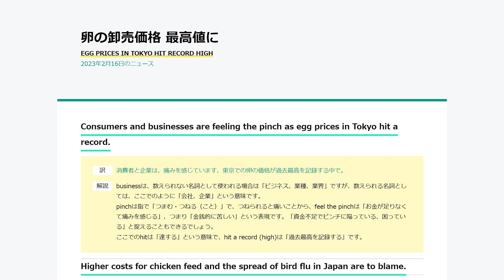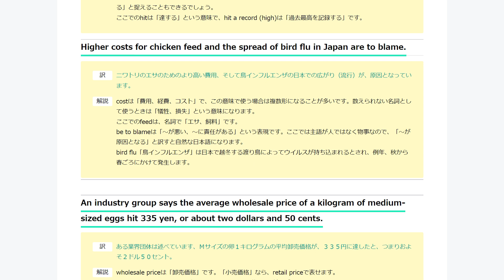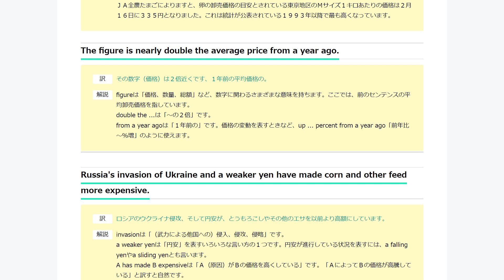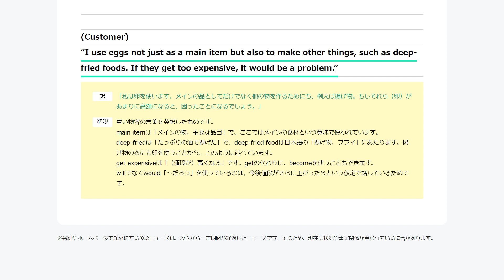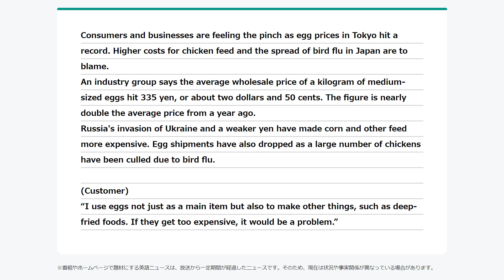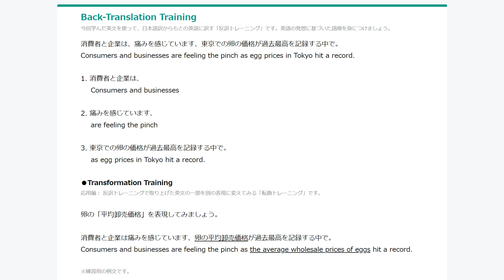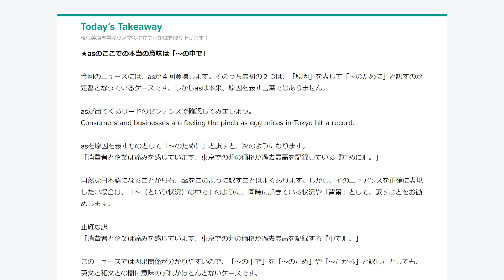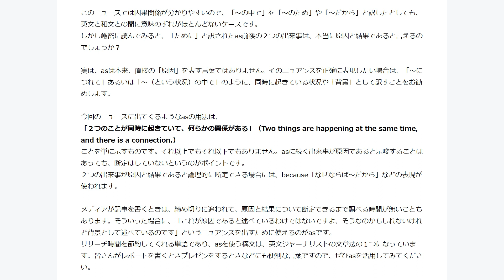【学ぶ】卵の卸売価格 最高値に / EGG PRICES IN TOKYO HIT RECORD HIGH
0:11
Consumers and businesses are feeling the pinch as egg prices in Tokyo hit a record.

消費者と企業は、痛みを感じています、東京での卵の価格が過去最高を記録する中で。

businessは、数えられない名詞として使われる場合は「ビジネス、業種、業界」ですが、数えられる名詞としては、ここでのように「会社、企業」という意味です。
pinchは指で「つまむ・つねる（こと）」で、つねられると痛いことから、feel the pinchは「お金が足りなくて痛みを感じる」、つまり「金銭的に苦しい」という表現です。「資金不足でピンチに陥っている、困っている」と捉えることもできるでしょう。
ここでのhitは「達する」という意味で、hit a record (high)は「過去最高を記録する」です。

2:07
Higher costs for chicken feed and the spread of bird flu in Japan are to blame.

ニワトリのエサのためのより高い費用、そして鳥インフルエンザの日本での広がり（流行）が、原因となっています。

costは「費用、経費、コスト」で、この意味で使う場合は複数形になることが多いです。数えられない名詞として使うときは「犠牲、損失」という意味になります。
ここでのfeedは、名詞で「エサ、飼料」です。
be to blameは「～が悪い、～に責任がある」という表現です。ここでは主語が人ではなく物事なので、「～が原因となる」と訳すと自然な日本語になります。
bird flu「鳥インフルエンザ」は日本で越冬する渡り鳥によってウイルスが持ち込まれるとされ、例年、秋から春ごろにかけて発生します。

2:47
An industry group says the average wholesale price of a kilogram of medium-sized eggs hit 335 yen, or about two dollars and 50 cents.

ある業界団体は述べています、Ｍサイズの卵１キログラムの平均卸売価格が、３３５円に達したと、つまりおよそ２ドル５０セント。

wholesale priceは「卸売価格」です。「小売価格」なら、retail priceで表せます。
medium-sizedは「Ｍサイズの、中型の」です。最後のdを付けずにmedium-sizeとしても同じ意味になります。
ここでのorは「つまり、すなわち、言い換えれば」という意味です。この意味で使われるときは、orの前にカンマを入れます。
英語のニュースで価格などを伝える際には、国外の人が目にすることも考えて、その国の通貨だけでなく、アメリカドル換算の情報を加えることも多くあります。
ＪＡ全農たまごによりますと、卵の卸売価格の目安とされている東京地区のＭサイズ１キロあたりの価格は２月１６日に３３５円となりました。これは統計が公表されている１９９３年以降で最も高くなっています。

3:27
The figure is nearly double the average price from a year ago.

その数字（価格）は２倍近くです、１年前の平均価格の。

figureは「価格、数量、総額」など、数字に関わるさまざまな意味を持ちます。ここでは、前のセンテンスの平均卸売価格を指しています。
double the ...は「～の２倍」です。
from a year agoは「１年前の」です。価格の変動を表すときなど、up ... percent from a year ago「前年比～％増」のように使えます。

3:43
Russia's invasion of Ukraine and a weaker yen have made corn and other feed more expensive.

ロシアのウクライナ侵攻、そして円安が、とうもろこしやその他のエサを以前より高額にしています。

invasionは「（武力による他国への）侵入、侵攻、侵略」です。
a weaker yenは「円安」を表すいろいろな言い方の１つです。円安が進行している状況を表すには、a falling yenやa sliding yenとも言います。
A has made B expensiveは「Ａ（原因）がＢの価格を高くしている」です。「ＡによってＢの価格が高騰している」と訳すと自然です。

4:16
Egg shipments have also dropped as a large number of chickens have been culled due to bird flu.

卵の出荷数も落ちています、大量のニワトリが殺処分されている中で、鳥インフルエンザのために。

asは「２つのことが同時に起きていて何らかの関係がある」ことを示す単語です。「〜する中で」は、文脈によって「〜のために、〜だから」と訳されることもあります。
shipmentは「出荷」です。複数形のshipmentsは「出荷量、出荷数」を指します。
a large number of ...は「大量の～、数多くの～」で、後ろには数えられる名詞の複数形が続きます。chickenは、「ニワトリ」という意味では数えられる名詞ですが、「鶏肉」という意味で使うときは数えられません。
ここでのcullは「（弱った動物などを）殺処分する、間引く」という意味です。「（良いものを）えり抜く、抜粋する」として使われることもあります。

4:52
(Customer)
“I use eggs not just as a main item but also to make other things, such as deep-fried foods. If they get too expensive, it would be a problem.”

「私は卵を使います、メインの品としてだけでなく他の物を作るためにも、例えば揚げ物。もしそれら（卵）があまりに高額になると、困ったことになるでしょう。」

買い物客の言葉を英訳したものです。
main itemは「メインの物、主要な品目」で、ここではメインの食材という意味で使われています。
deep-friedは「たっぷりの油で揚げた」で、deep-fried foodは日本語の「揚げ物、フライ」にあたります。揚げ物の衣にも卵を使うことから、このように述べています。
get expensiveは「（値段が）高くなる」です。getの代わりに、becomeを使うこともできます。
willでなくwould「～だろう」を使っているのは、今後値段がさらに上がったらという仮定で話しているためです。